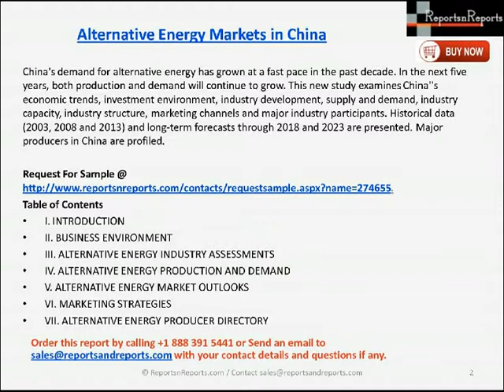China Alternative Energy Market Latest Report